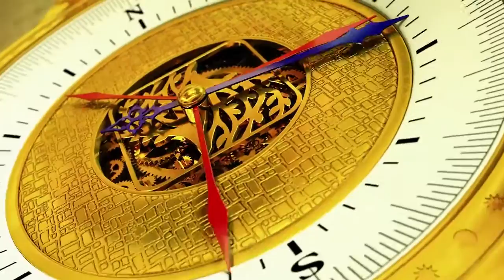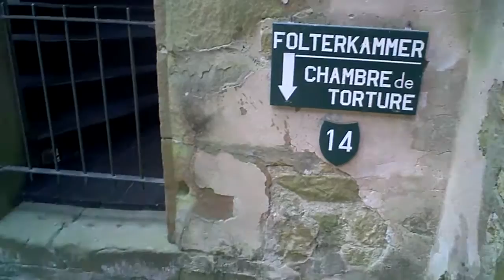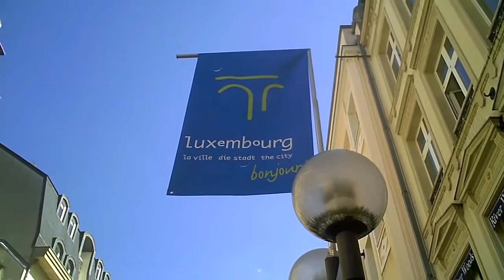Kompas - Luksemburg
U novoj epizodi  iz serijala Kompas upoznajte Luksemburg